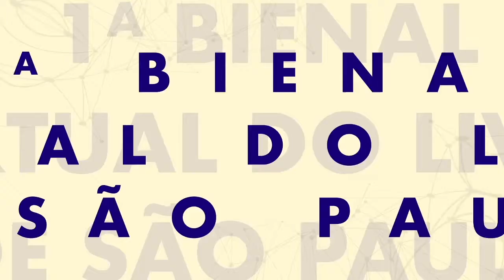Representatividade na literatura jovem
Representatividade na literatura jovem, durante a 1ª Bienal Virtual do Livro de São Paulo